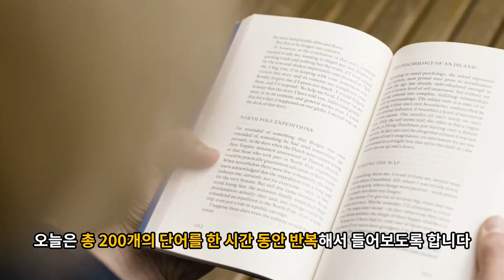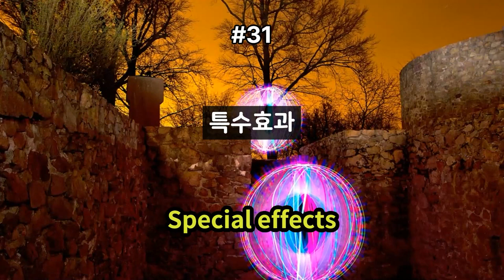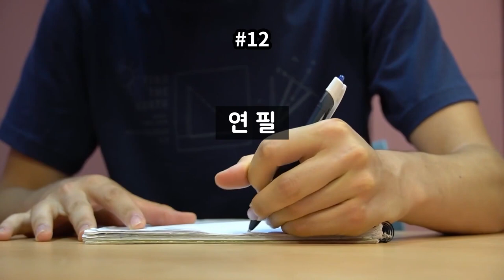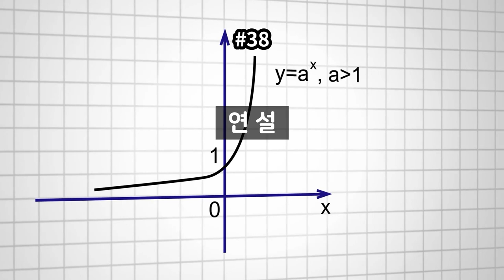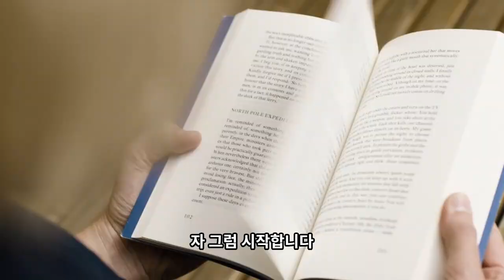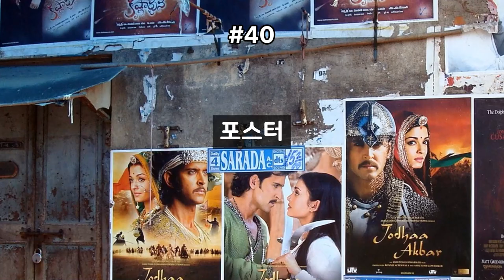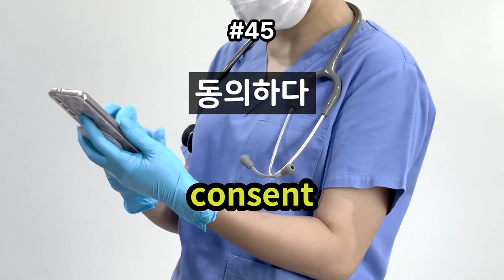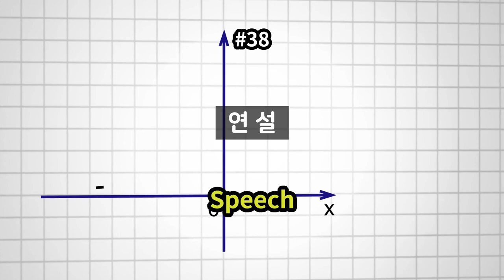기초 영단어 200개 1시간 흘려듣기 | 영단어외우기 | 듣다보면 외워지는 기초영어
영화관, 병원, 식당, 학교 에서 사용하는 영어단어를 들어 봅니다.
총 200단어를 한 시간 동안 반복 학습합니다.